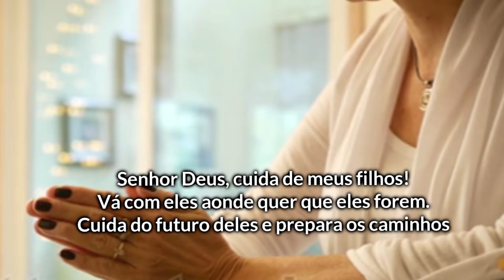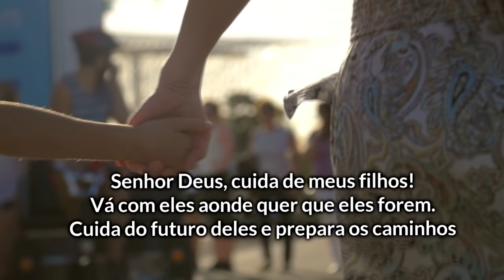ORAÇÃO ESPECIAL PELOS FILHOS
Orando com fé pelos filhos. Para que o Senhor esteja sempre ao lado deles.

✅ Faça parte do nosso Telegram e receba nossas orações e mensagens diretamente